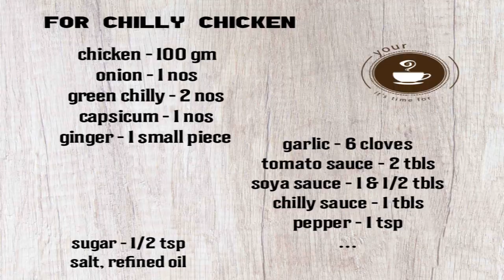chilly kothu chapathi#chilly kothu chapathi ഡിന്നറിനു ഒരടിപൊളി ഫുൾ മീൽ ചില്ലി കൊത്തു ചപ്പാത്തി. ..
Kothu Chapathi is an easy and quick lunchbox recipe or it can be had as a snack.How to make easy kothu chapathi.

CHIPPY'S FAMILY CAFE

CFC